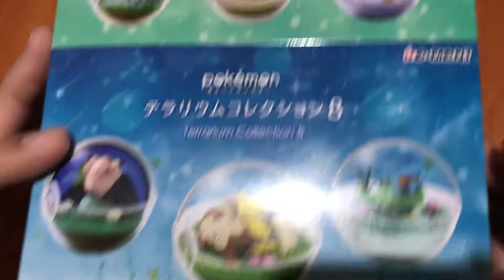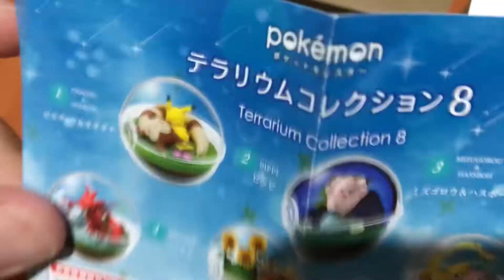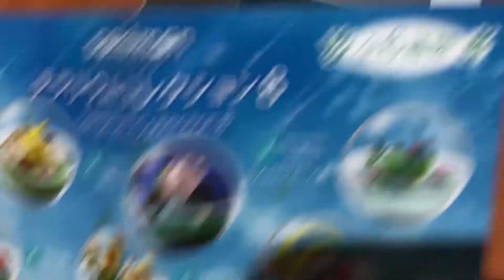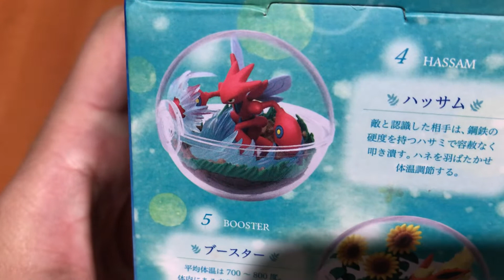Unboxing Pokémon terrarium serie 8 Re ment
Acompáñame a ver qué sale en la cajita